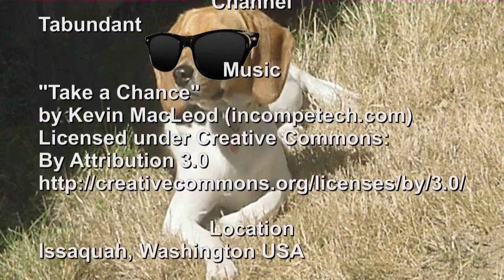The World's Greatest Dog Movies [ HD ]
Hollywood style trailer of the world's greatest dog videos starring the greatest beagle ever.

Full Text:
Tabundant Presents: Our Greatest Dog Films
Movie #1 The Incredible Shrinking Pup
Movie #2 The Hound of the Baskervilles
Movie #3 Captain of the HMS Beagle
Movie #4 Jaws, the Prequel
Movie #5 The Olsen Twins
Movie #6 The Beagle Bride

Coming Soon:
Movie #7 Uber Hound

Music
"Also Sprach Zarathustra", "Bumbly March", and "Cartoon Battle"